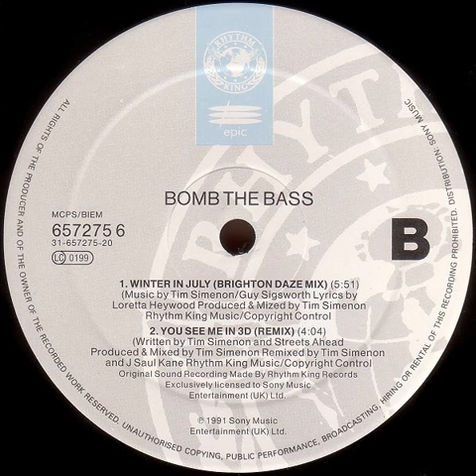Bomb The Bass - Winter In July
Genres: Electronic
Styles: Breakbeat, Downtempo
Label: Unknown Label
Year: 1991